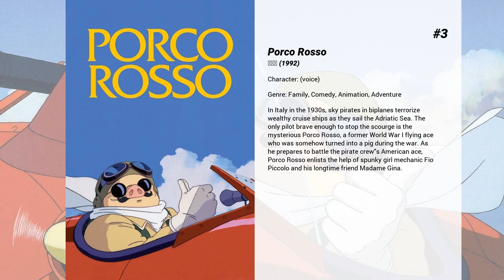Best Yoko Soumi movies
Welcome to... Best Yoko Soumi movies! In our channel you will find hundreds of TOPS and rankings of the best films of all genres, actors and nationalities.

Best Yoko Soumi movies presents...

8. Gunsmith Cats
Rally Vincent and Minnie May Hopkins are just a pair of gun shop owners who do a bit of bounty hunting to make ends meet when a Bureau of Alcohol, Tobacco, Firearms agent comes to them. Using the threat of arresting them for their lack of a retail license for their merchandise and the resulting unpaid taxes, he forces them to agree to cooperate in a sting to break a gun running ring. They have an initial success, but that brings new problems as the ring's leader brings in a merciless assassin to eliminate these new enemies. It will take all their skill, allies and some luck to come out this crisis alive.

7. Lupin the Third: Alcatraz Connection
Secretly operating his cruiser as a casino at sea isn’t enough for mafia don Lukino Marcano. He’s also looking for the gold-laden boat wreckage worth the budget of a small country! Lupin sniffs out the plan to recover this long-lost treasure and brings along his partners Jigen, Goemon, and Fujiko for the ride to crash Lukino’s party.

6. Pokémon 3: The Movie
When Molly Hale's sadness of her father's disappearance gets to her, she unknowingly uses the Unown to create her own dream world along with Entei, who she believes to be her father. When Entei kidnaps Ash's mother, Ash along with Misty & Brock invade the mansion looking for his mom and trying to stop the mysteries of Molly's Dream World and Entei!

5. Bleach the Movie: Memories of Nobody
In Karakura Town, unidentifiable spirits begin appearing en mases. While attempting to deal with these strange souls, Ichigo Kurosaki and Rukia Kuchiki meet Senna, a mysterious shinigami who wipes out most of them. Senna refuses to answer any questions, so Ichigo is forced to follow her while Rukia tries to find out what's going on.

4. Vampire Hunter D: Bloodlust
D has been hired to track down Meier Link, a notoriously powerful vampire who has abducted a woman, Charlotte Elbourne. D's orders are strict - find Charlotte, at any cost. For the first time, D faces serious competition. The Markus Brothers, a family of Vampire Hunters, were hired for the same bounty. D Must intercept Meier and conquer hostile forces on all sides in a deadly race against time.

3. Porco Rosso
In Italy in the 1930s, sky pirates in biplanes terrorize wealthy cruise ships as they sail the Adriatic Sea. The only pilot brave enough to stop the scourge is the mysterious Porco Rosso, a former World War I flying ace who was somehow turned into a pig during the war. As he prepares to battle the pirate crew's American ace, Porco Rosso enlists the help of spunky girl mechanic Fio Piccolo and his longtime friend Madame Gina.

2. Made in Abyss: Journey's Dawn
First compilation movie of the TV series which covers episodes 1-8 with new scenes added for the introduction. It covers the period from when Riko descends into the Abyss with her robot companion Reg, reaching the second layer where they meet the White Whistle Ozen who reveals information about Riko's mother.

1. Made in Abyss: Wandering Twilight
Second compilation movie of the TV series which covers episodes 9-13. Riko and Reg descend to the third and fourth layer where Riko has her first experience of the Curse.